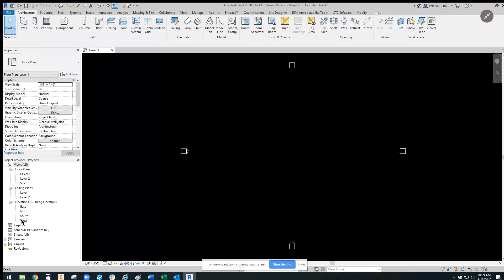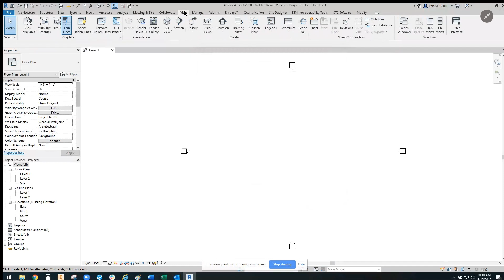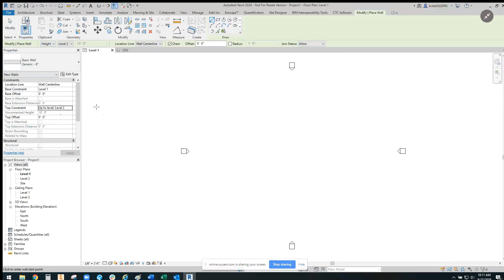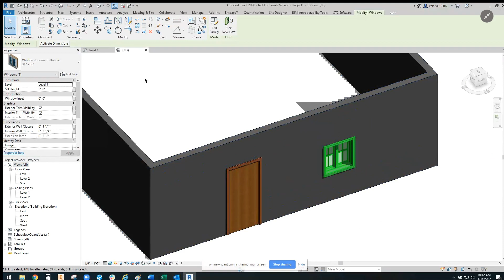How to Create a 3D model in Revit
Question: How can we create a 3D model in Revit?

Answered By:

Kelly C.
Autodesk Certified Professional in Revit

Written Explanation:

If you want to save this it will then become a Revit model and has a 3D space to view the model in. If exporting  to another program that is another discussion and if that question is asked I will give an answer to it.